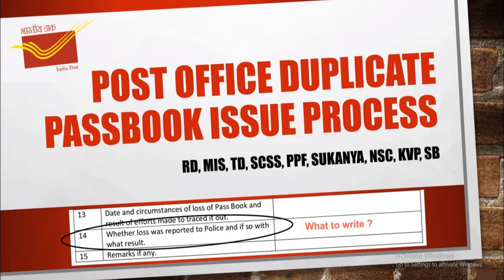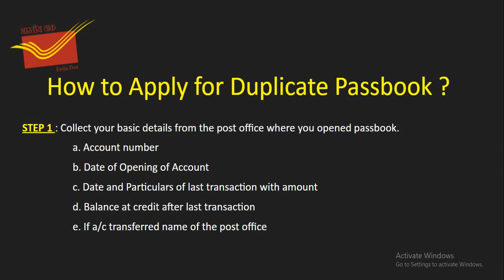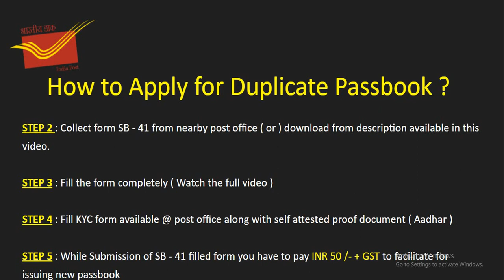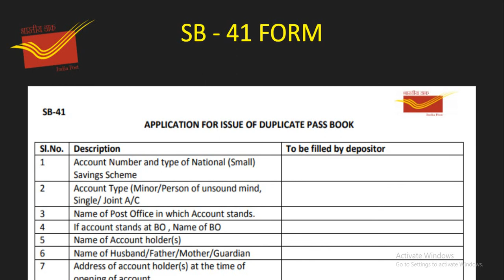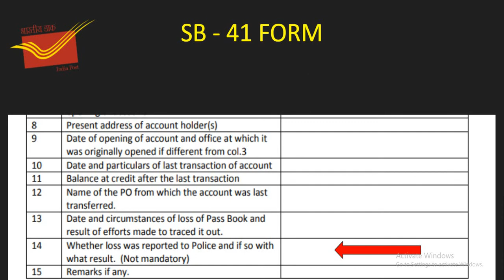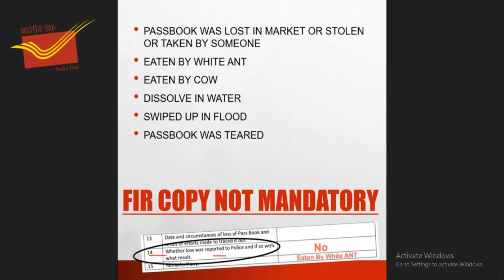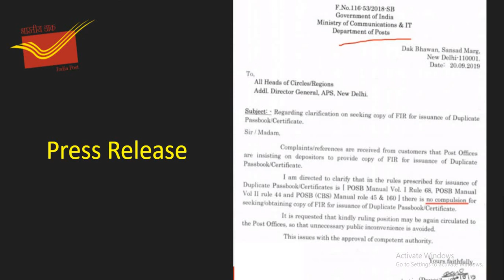How to Apply for Duplicate Passbook in Post Office ? Detailed Video in Tamil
How to Apply for Duplicate Passbook, In this case we can easily get a duplicate one. But, to avoid confusion and monetary loss, we should be aware of some important points.

Let's discuss few important points about the 'passbook lost what to do' in such situation.

How to apply for post office duplicate passbook? in Tamil
How do I apply for duplicate passbook in post office? in Tamil
What is the procedure to apply for duplicate passbook in post office?
How to fill post office duplicate passbook form?
Is FIR copy required to issue post office duplicate ?
Post office duplicate passbook form
post office duplicate passbook application
How to write application to issue post office duplicate passbook?
Post Office Duplicate Passbook Apply Process | In Tamil

Post Office Duplicate Passbook Apply Process | In Tamil, Apply for post office duplicate passbook, post office duplicate passbook application form

How to||Application for Duplicate passbook of Post Office||Posb ka duplicate passbook issue process

This video guides the user how to fill form to issue duplicate passbook for postoffice very easily

Our content is intended to provide educational information only. It should not be considered as professional advice. You can do your research before making a decision based on your circumstances.

We do not accept any responsibility or liability for the accuracy, completeness, legality, or reliability of the information contained in this video.